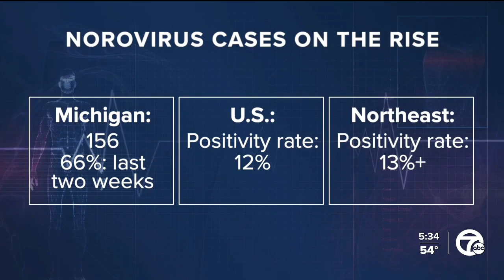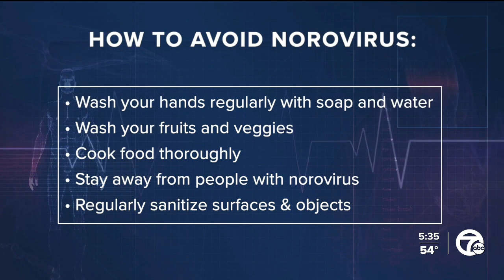CDC data: Norovirus cases continue to grow, specifically in Michigan and Northeast states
Often called the “stomach bug,” the virus is the most common cause of vomiting and diarrhea from acute gastroenteritis among all age groups.